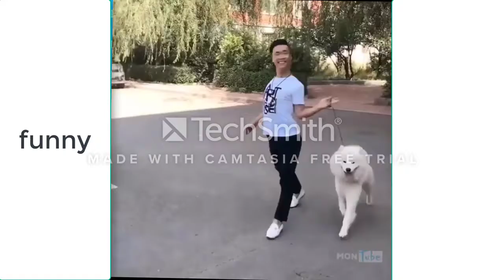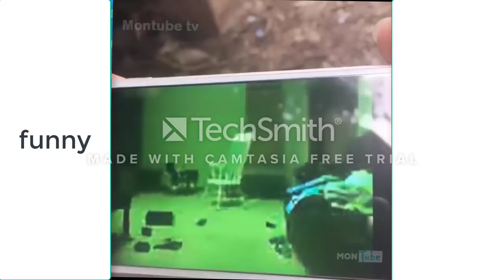Ultimate Bad Friends Compilation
Think you have crappy friends? Check out this ultimate bad friends compilation and compare.
FailArmy is the worldwide leader in funny fail videos and compilations. FailArmy releases “fails of the week,” funny pranks, girls fails and compilations featuring all of the web's best fails.  Join the global FailArmy Nation.  Leave a comment on any fail video and start meeting your fellow FailArmy soldiers.